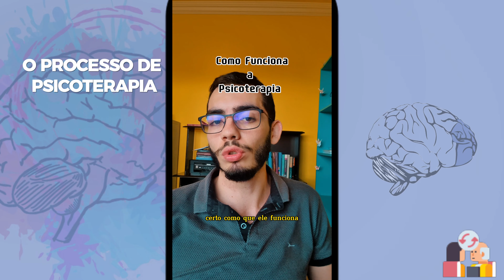Como funciona um processo de PSICOTERAPIA? Características do serviço e pontos principais.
É essencial saber que um processo de psicoterapia é baseado na colaboração entre terapeuta e paciente, na característica acolhedora do contexto como um todo, e que com isso será possível entender a história e a partir dela planejar uma intervenção visando autonomia.